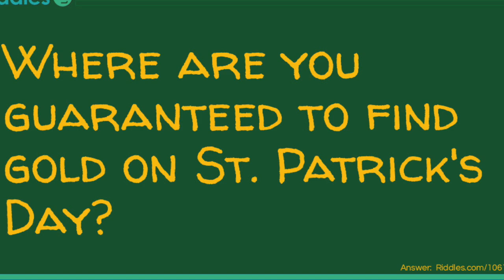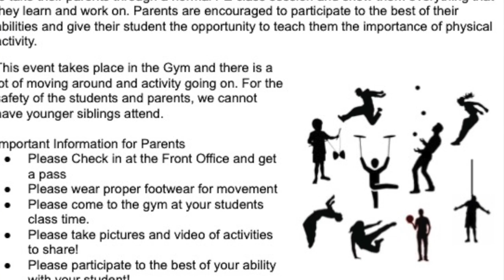BRES - 3/16/2023 - National Panda Day